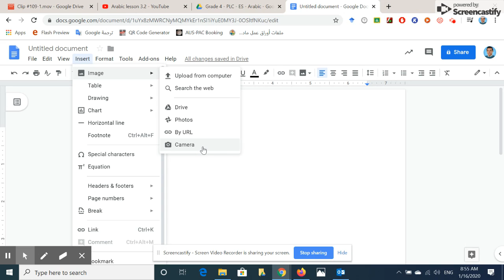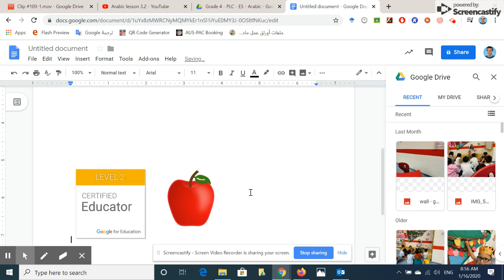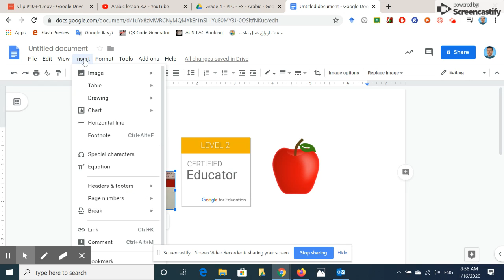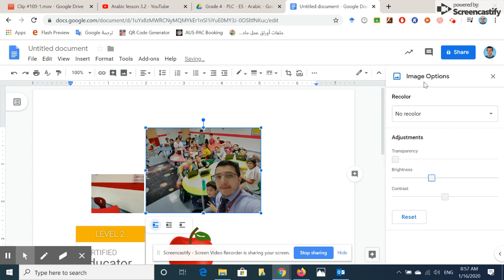Google educator certified - lesson 5 / Google docs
كيف تصبح معلم قوقل معتمد